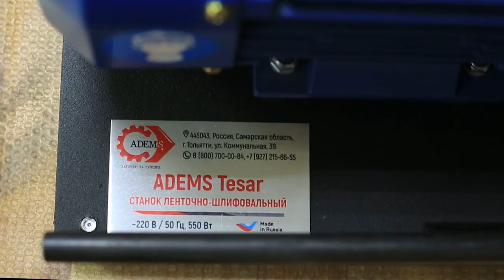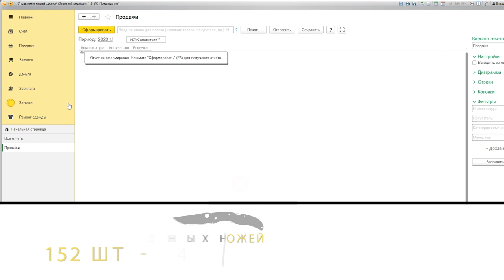Заточка инструмента на станке ADEMS Tesar как доп. доход для мастера по изготовлению ключей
В нашем видео мы расскажем о том, как мастерам по изготовлению дубликатов ключей дополнительно заработать на заточке бытового инструмента.

С каждым годом ключников становится всё больше, многие из вас уже столкнулись с такими проблемами как уменьшение количества заказов и, соответственно, снижение дохода.

Заточка бытового инструмента на ленточно-шлифовальном станке (гриндере) ADEMS Tesar - это решение вашей проблемы. Освоить технологию работы на станке можно за короткие сроки, он компактный и легко поместится даже в небольшой мастерской. Затачивать на нём можно бытовой, столярный и садовый инструмент. Самый популярный вариант инструмента для заточки на ADEMS Tesar - это ножи. В каждом доме есть обычный бытовой нож, чаще всего даже не один.

Так же станок подойдет тем, кто давно задумывался о расширении перечня оказываемых услуг.

Подробнее о возможностях ADEMS Tesar вы узнаете из нашего видео. Действующий мастер по заточке, владелец собственной заточной мастерской Владимир Сидоренков однажды столкнулся с такой же проблемой и теперь готов поделиться опытом, а также рассказать о реальных цифрах: количестве заказов, доходах и сроках окупаемости.

Ссылки для самостоятельного приобретения продукции:

ADEMS Tesar LX-R Inverter - станок ленточно-шлифовальный универсальный (гриндер) для заточки ножей, столярного, садового инструмента

Одноклассники:  oooademsst